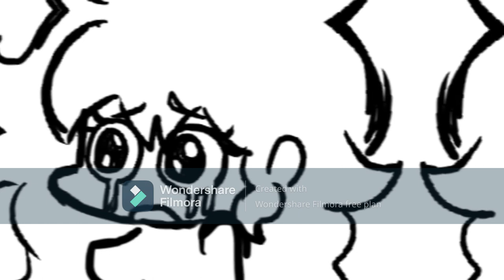Cheated True Version (but without cutscenes)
Credits:
: Doing the song, art.. basically everything in this video
Me: Adding a riser and removing cutscenes for a better loop lols